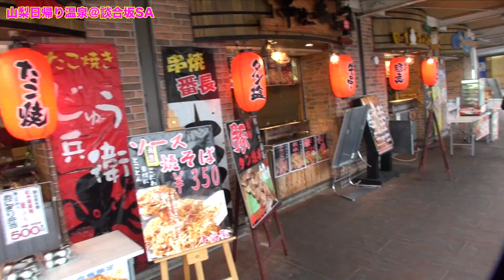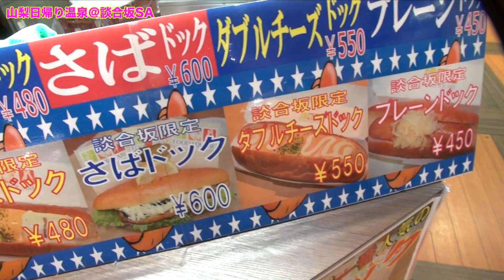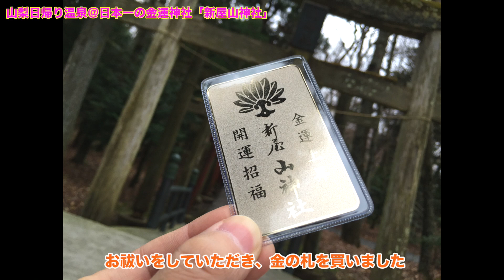【山梨日帰り温泉】談合坂ＳＡさばドッグ！日本一の金運神社も行ってきた！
月１で仕事仲間と癒し旅、第３弾。
中央道談合坂ＳＡ（下り）には、さばづくしの食事がたくさんあります。
新屋山神社で金運ＵＰして、ふじやま温泉で疲れを癒してきました。

★中央自動車道 談合坂ＳＡ（下り）
山梨県上野原市

★ふじやま温泉
山梨県富士吉田市 新西原4-1524